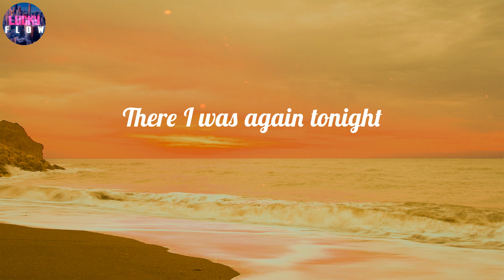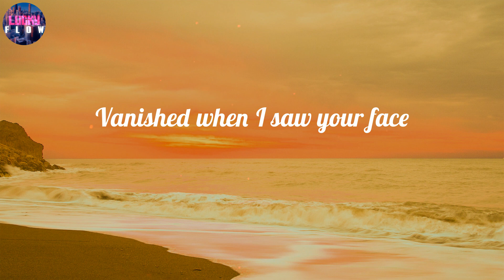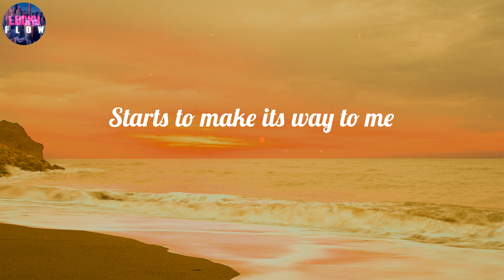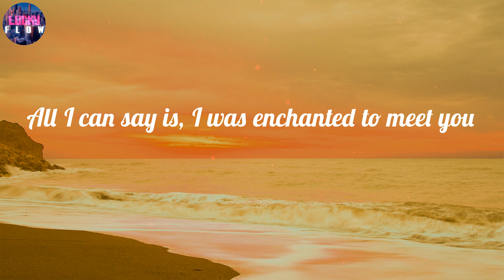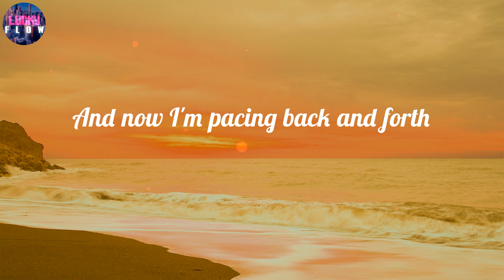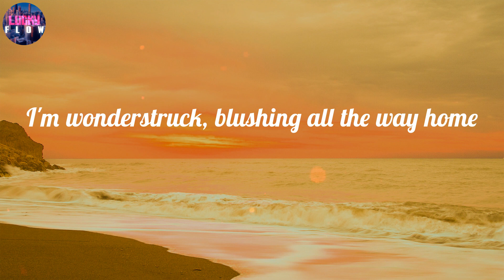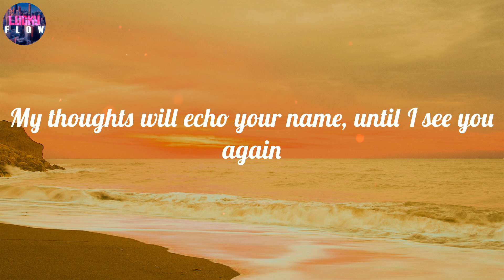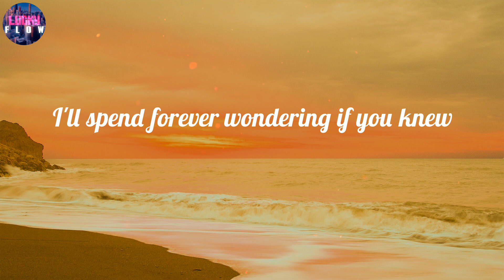Taylor Swift - Enchanted (Lyrics) ~ I'll spend forever wondering if you knew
LYRICS:
2 AM, who do you love?